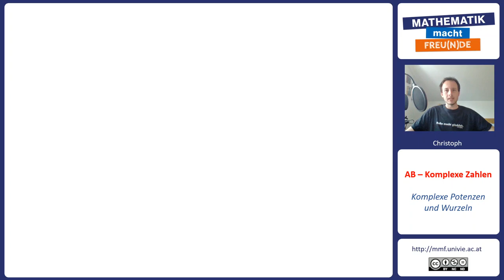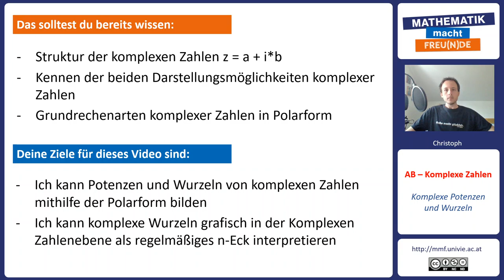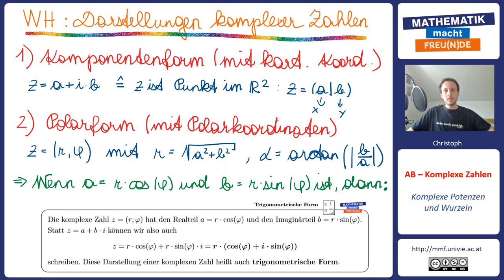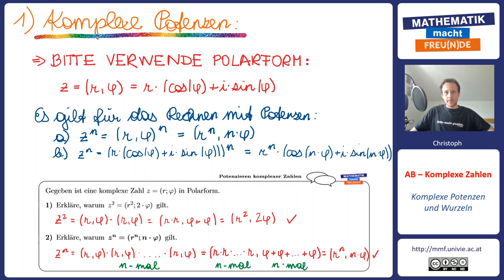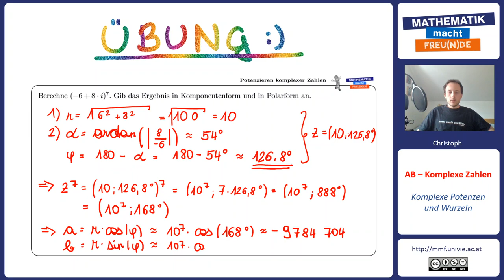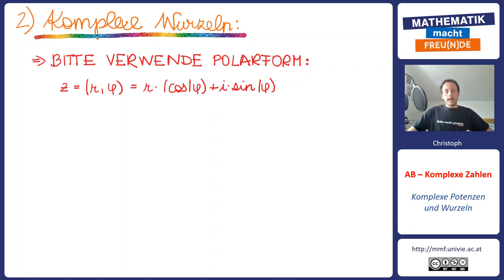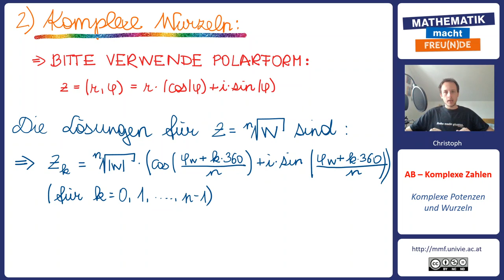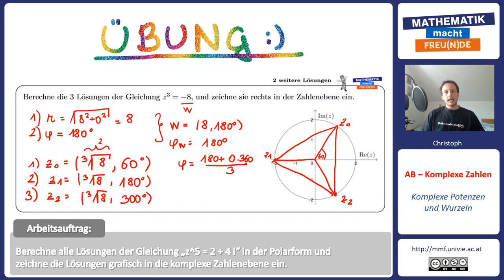Komplexe Potenzen und Wurzeln